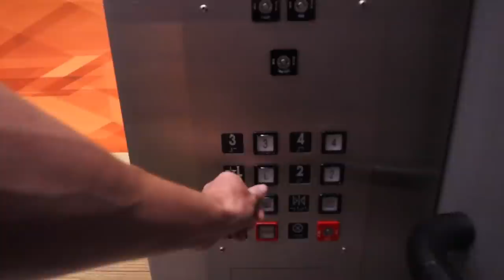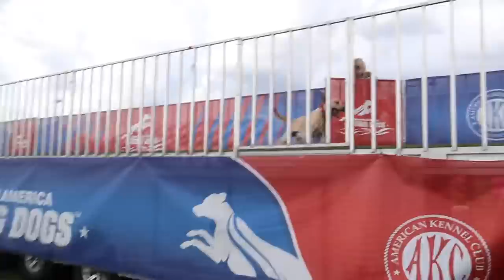MONSTER TRUCK VS LARGEST TRACTOR IN THE WORLD!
Every wondered what it is like to drive the biggest tractor in the world? In today's episode we got to operate the 1977 Big Bud 747 which is better known as the largest tractor in the world. We also got to climb around on WhistlinDiesel's Monster Max II (the largest *unofficial* truck in the world). Unfortunately for us, DC did not get to experience these once in a lifetime opportunities due to being in the hospital with pneumonia and C0VlD19. Nonetheless, lots of really cool stuff in today's episode.

► THE COOLEST SUNGLASSES ON THE PLANET

Cole The Cornstar, aka Cole, is a 4th generation family farmer from Central Iowa who is the life force behind his family’s 2,000 acre farm. Cole promotes agriculture by filming his day-to-day adventures with his Dad (Daddy Cornstar) and brother (Cooper) on the farm. With a lot of help from family, Cole instills humor and education into his videos fit for viewers of all ages.

Despite being 24-years old, Cole has an old-fashion work ethic with an innovative approach toward agricultural technology and practices. Cole's mission is to prove the American Dream is not dead and be a megaphone for agricultural education and innovation, from technological advances in farming equipment to conservation practices.

► Edited By Summer, Cole The Cornstar's Sister